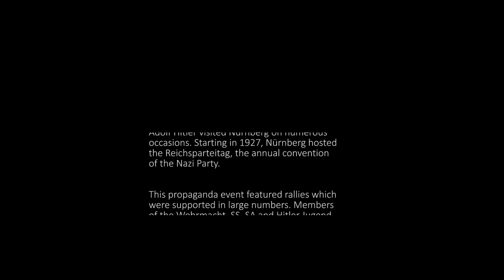Nürnberg Now & Then - Episode 1: Reichsparteitag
A now & then of Nürnberg City during the Reichsparteitage (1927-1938)

MUSIC
George Frederic Handel - Sarabande (intro)
Alexandre Desplat - Extremely Loud and Incredibly Close
Big Orange - Armed Forces